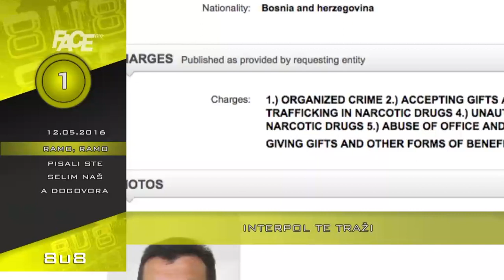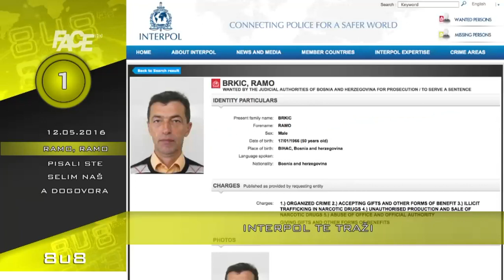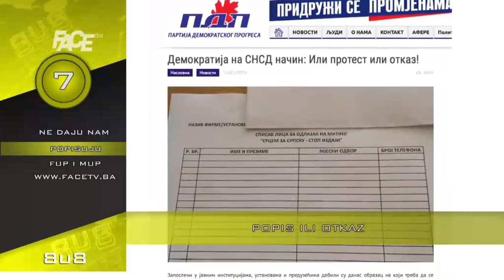VJESTNIK 8U8 - 12. 5. 2016.